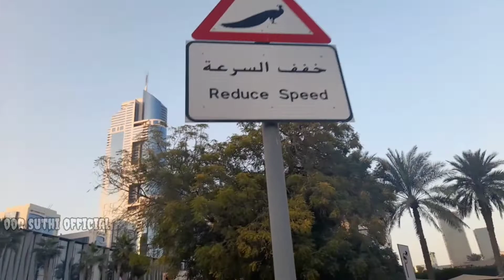The Museum of The Future.Dubai,UAE||A place of explore||OorSuthiOfficial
SHARE IT WITH UR FRIENDS IF YOU LIKE IT 😃❤️
Thanks for all your love 🥰
Love You All-One Life Say Cheers